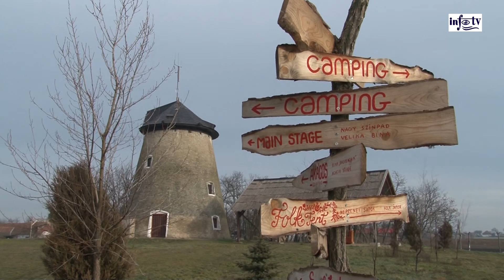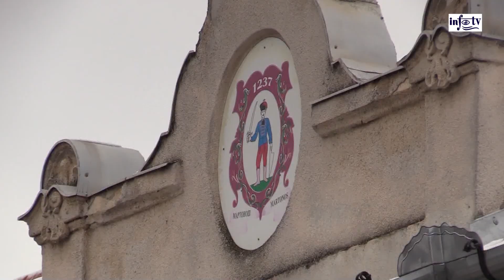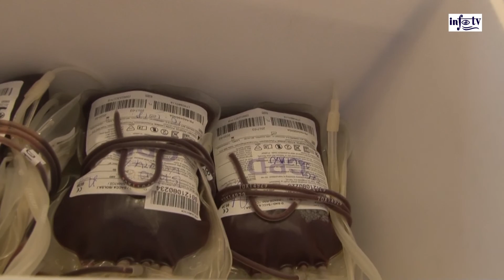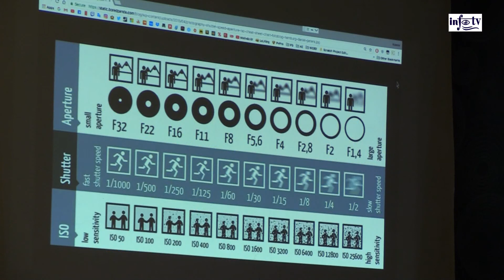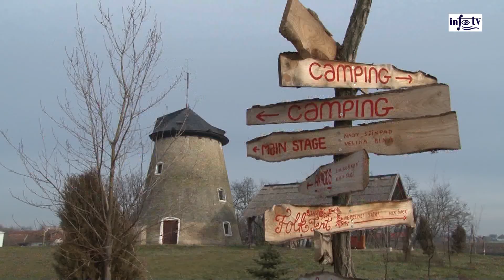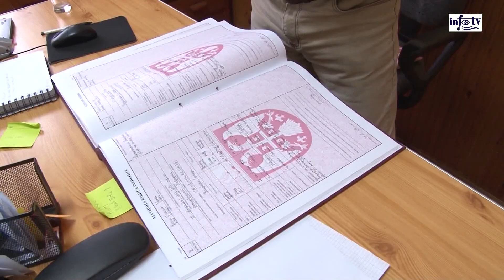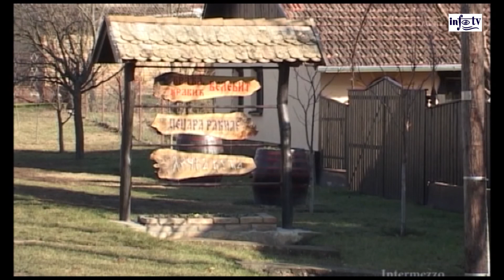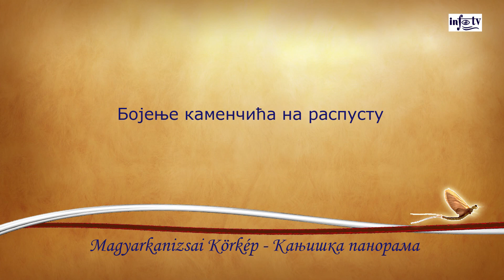Magyarkanizsai Körkép - 2018.01.10. - Kanjiška panorama